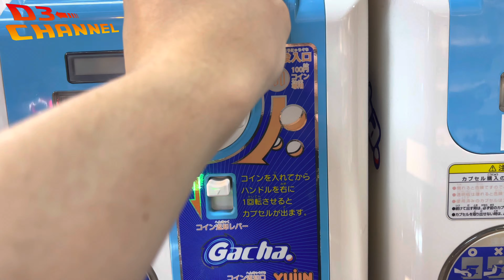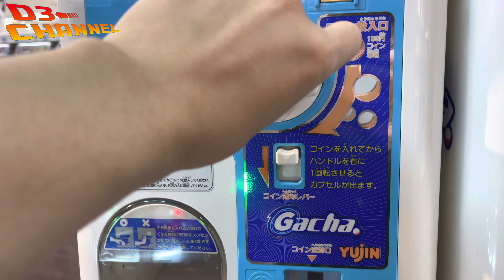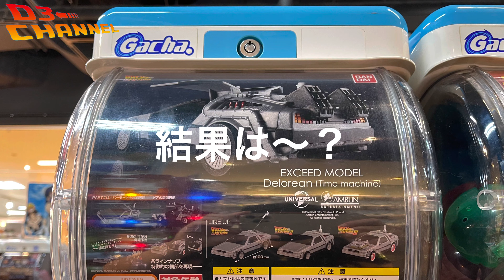【バンダイ】デロリアンガチャやってみた【500円】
バンダイのデロリアンガチャをやってみました。全3種類で1回500円です。
果たしてコンプリートできたのか？？